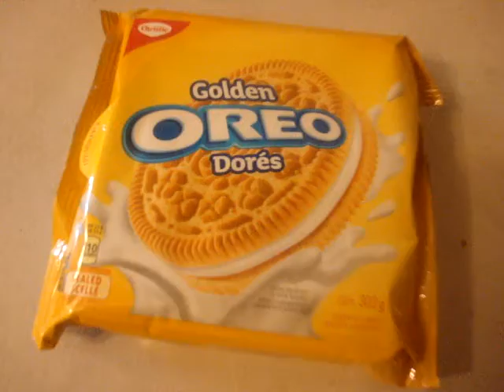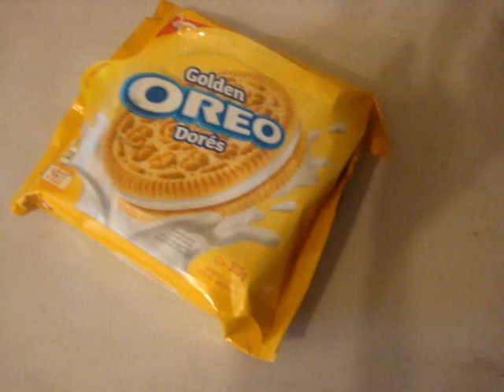oreos golden and packing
snacks oreos golden came out locally they are thinns in my view
other had more filling
still ok to munch on
april spring 2019 rm